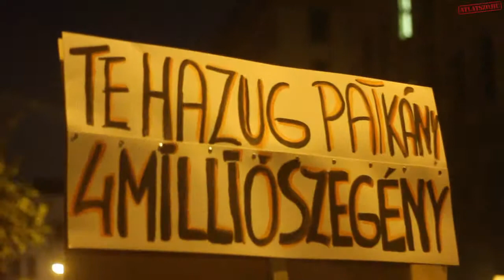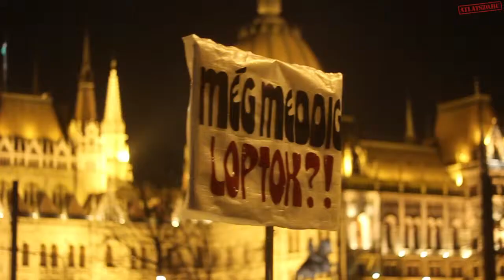Ma mutyi, holnap dutyi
Ne várjunk másokra, vessünk véget mi a korrupciónak - üzenték több ezren a csütörtöki tüntetésen